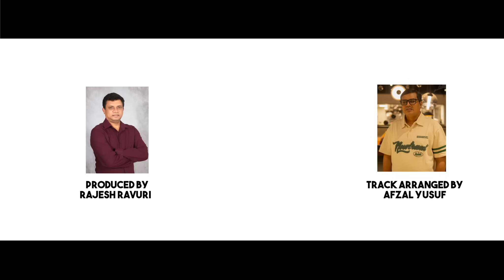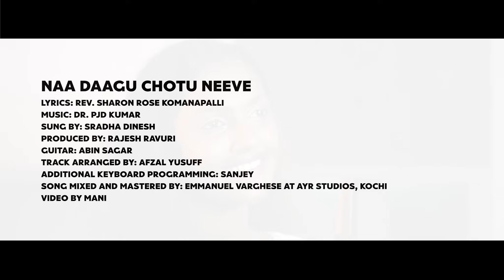Naa Daagu Chotu Neeve || నా దాగు చోటు నీవే || Heavenly Harmonies || PJD Kumar || Sradha Dinesh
In a world where modern music dominates the airwaves, we're about to take you on a nostalgic journey that will transport you back in time. Prepare to be captivated by a soul-stirring rendition that breathes new life into a beloved classic. "Naa Daagu Chotu Neeve" - a song that has touched countless hearts - is about to be reborn.

But this isn't just any cover. We've assembled an all-star team of musicians, vocalist, and a producer to create something truly extraordinary. From the haunting vocals of Sradha Dinesh to the expert guitar work of Abin Sagar, every element has been carefully crafted to honor the original while adding a fresh, contemporary twist. As you listen, you'll find yourself swept away by waves of emotion, reconnecting with memories long forgotten.

What makes this rendition so special? And how did we manage to capture the essence of a bygone era while still appealing to modern sensibilities?

Lyrics: Rev. Sharon Rose Komanapalli
Sung by: Sradha Dinesh
Produced by: Rajesh Ravuri
Guitar: Abin Sagar
Track Arranged by: Afzal Yusuff
Additional Keyboard Programming: Sanjey
Song Mixed and Mastered by: Emmanuel Varghese at AYR Studios, Kochi
Video by Mani BT

Naadagu chotu neevē – Naa āśraya durgamā
Naa kēḍemu kōṭa neevē /2/- Naa rakṣhaṇa durgamā /naa/

Neevē prabhuḍavu – Neevē naa kāpari /2/
Kanupāpavlē nanu kāpāḍumu – Nee nīḍalō nanu dāyumu /3/naa/

Neevē dayāḷuḍavu dākṣiṇyamūrtivi
Dīrghaśāntuḍā kṛpāmayā – Nityamu ninnu stutiñcedanu /3/naa/

నాదాగు చోటు నీవే – నా ఆశ్రయ దుర్గమా

నా కేడెము కోట నీవే /2/- నా రక్షణ దుర్గమా /నా/

1. నీవే ప్రభుడవు – నీవే నా కాపరి /2/

కనుపాపవలె నను కాపాడుము – నీ నీడలో నను దాయుము /3/నా/

2. నీవే దయాళుడవు దాక్షిణ్యమూర్తివి

దీర్ఘశాంతుడా కృపామయా – నిత్యము నిన్ను స్తుతించెదను /3/నా/